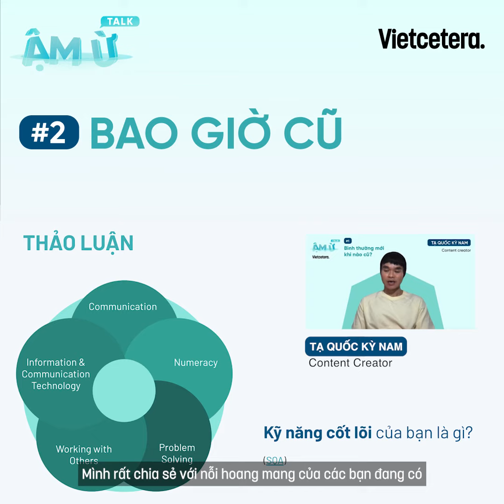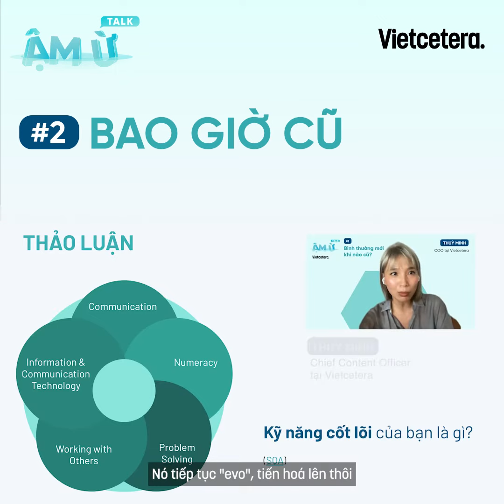Không ngừng học để thích nghi | Ậm Ừ Talk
Học, học nữa, học mãi... Đừng nghĩ gen X mà không học nhé, gen Z không cẩn thận là bị vượt mặt ngay đấy.

Đây là cuộc trò chuyện diễn ra trong Webinar Ậm Ừ Talk #1 của Vietcetera, bạn có thể tìm hiểu và đăng ký tham gia Webinar tại đây nhé